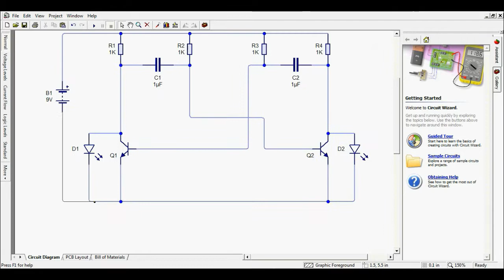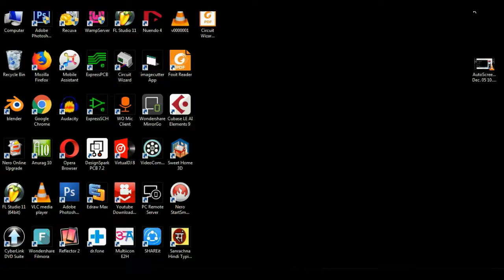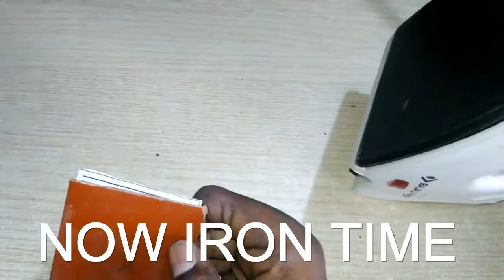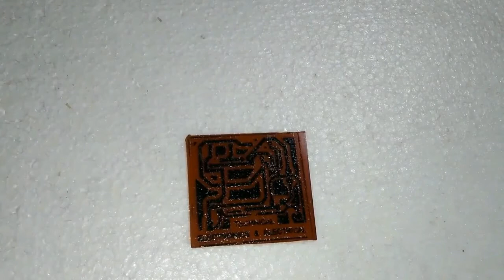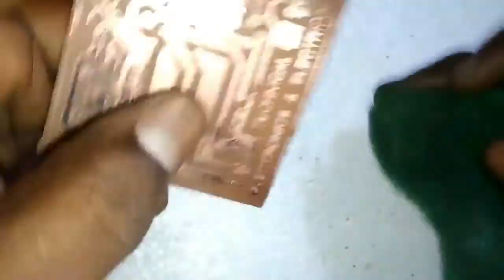PCB | How to make PCB at Home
how to make PCB at home

Fabricating PCB, Fabrication, Making pcb at home, Fabricate pcb in home, PCB, PCB, PCB etching, Easy way to make PCB at home"simple PCB making process

Required materials

blank pcb
iron
ferric cloride solution(FECL3]
inkjet printer
marker pen
cutting blade
plastic sq bowl

How to make PCB  Home
Electronics Projects At Home
Printed Circuit Board
DIY Printed Circuit Board
Electronics Projects
Simple Electronics Projects
Home Made Projects
Projects
Electronic Circuit

DO YOU NEED MORE INFORMATION ABOUT ELECTRICAL WIRING OR HOUSE WIRING COMMENT ME